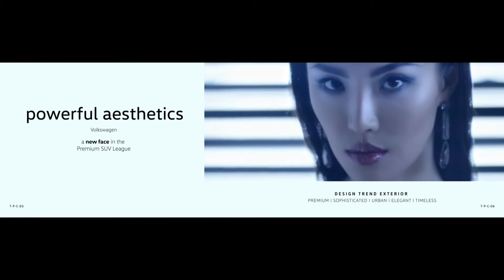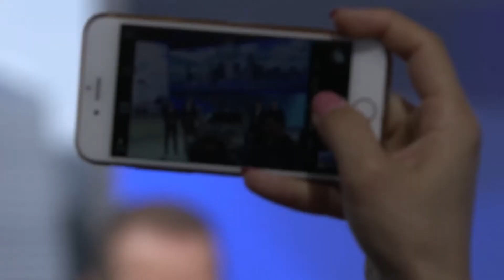Пекинский автосалон 2016 Volkswagen T Prime Concept GTE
AutoProdam АвтоПродам Auto-Prodam.com в интернете